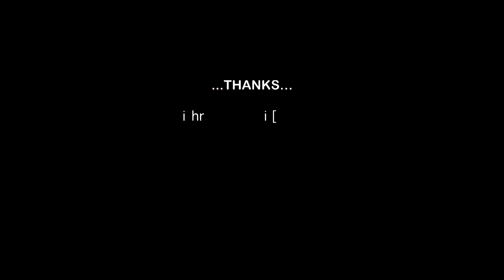New MALAYALAM SONGS (Album 2014) | Rainbow TWO ᴴᴰ | 2013 - 2014 | ''Feel the love BREEZE''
Album: Rainbow 'Two' (2013)
Produced by: Jinod Kumar Pillai(PGK Creations)
Singers: Unni Mohan, Jinu John
Programmed by: George Thomas & Rijo John(Livera Musix)
Actors: Kiran Prathap, Vismaya W George
Directorial Associates: Praveen Prakasan, Karthika Prathap
Cuts: Vishnu Kalyani (HD Cinema company)
Lyrics: Prasanth Mohanan & Hari Mathilakom
First look designers: Ratheesh G Nath & Jane shearman
Recorded&Mixed by: Saji (Streams Digital)
Special thanks for female 'voice dub': Noel Oommen Chacko

''RAINBOW'' is a series of SEVEN Music Videos;
The very 1st video song in this series has been named as 'Rainbow ONE' which got released in 13 July 2012 and 'Rainbow Two' on 17/10/2013.
The series will have its continuation video songs named as  'Rainbow THREE' & 'Rainbow FOUR' which is planned in 2014, 2015 respectively.

All songs Music will be Created and Track Produced by Prasanth Karma.